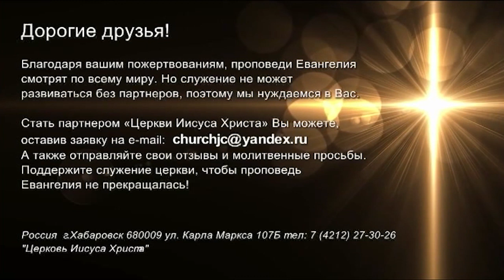ПЯТИДЕСЯТНИЦА – РОЖДЕНИЕ ЦЕРКВИ. №1 «Встреча с Ю. Ильченко» (808)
В своей проповеди пастор Юрий Ильченко призывает каждого из нас: мы должны погрузиться в Дух Святой. Что же дает крещение Духом? Оно дает силу. Человеческой силой невозможно, да и не нужно исполнять волю Бога.

Мы должны всегда быть в партнерстве со Святым Духом. Сила дана нам для конкретного задания – проповедовать Евангелие.

Смотрите проповедь, посвященную сошествию Святого Духа на учеников Христа, прямо сейчас.